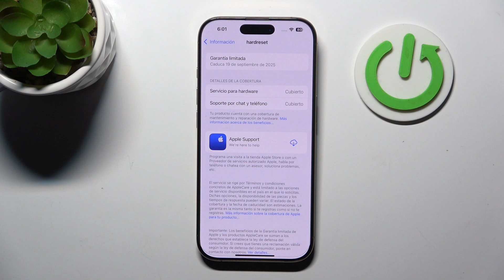Cómo saber si mi iPhone 16 Pro está en garantía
En este video, te enseñaremos cómo verificar si tu iPhone 16 Pro está en garantía. Aprenderás a acceder a la información de tu dispositivo y consultar el estado de la garantía directamente desde la configuración de tu iPhone. No te pierdas esta guía útil para asegurar que tu dispositivo esté cubierto.

¿Dónde puedo verificar la garantía de mi iPhone 16 Pro?
¿Cómo comprobar el estado de la garantía de mi iPhone?
¿Qué hacer si mi iPhone 16 Pro no está en garantía?
¿Cómo encontrar el número de serie de mi iPhone 16 Pro?